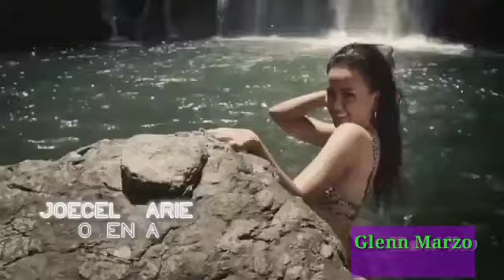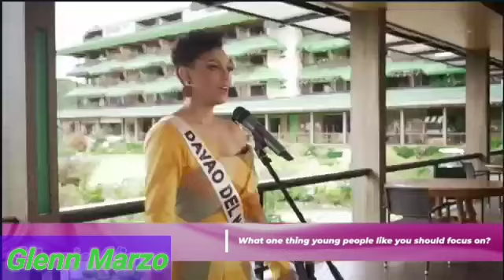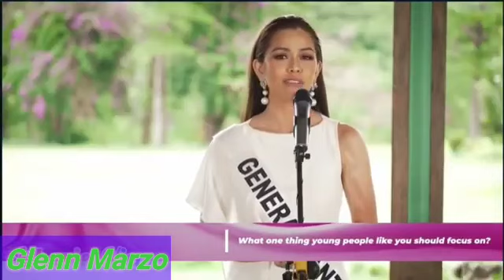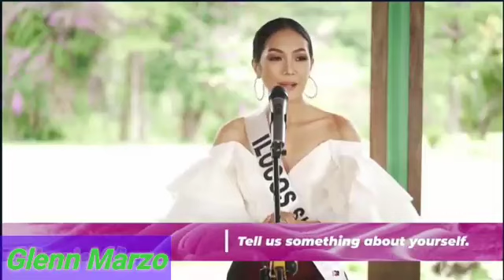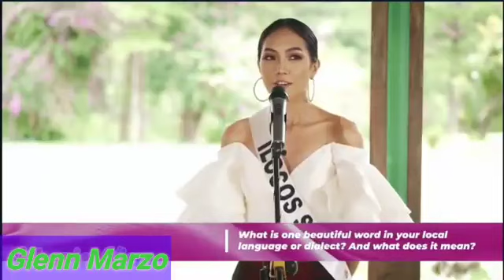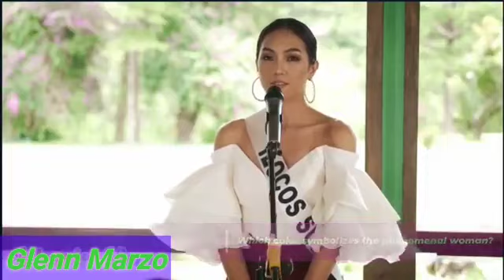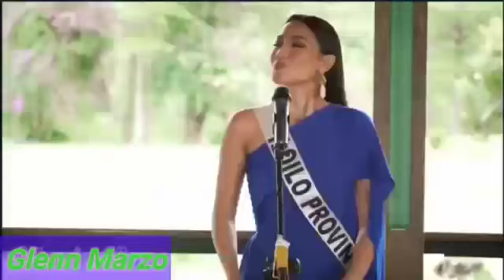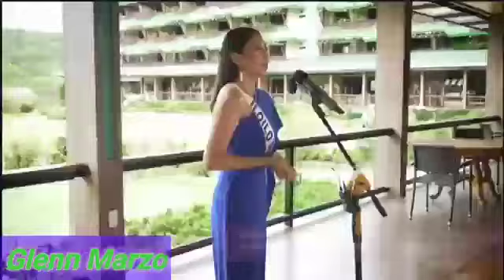PRELIMINARY COMPETITION MISS UNIVERSE PHILIPPINES 2020 BATCH 2